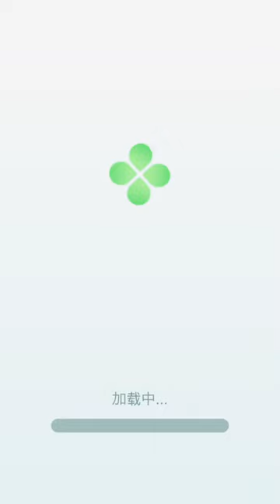JUICE RUN All Levels Game Walkthrough (iOS,Android) New Update | Satisfying GamePlay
Write which game you would like to see in the next video!

Hi, welcome my Channel

I Upload daily gameplay funny & best moments videos compilation. You can find mobile games (iOS / Android)

The copyright of this video belongs to Panda Boom GamePlay.